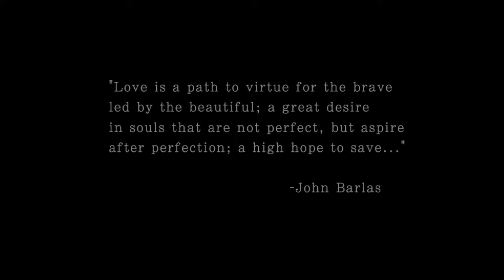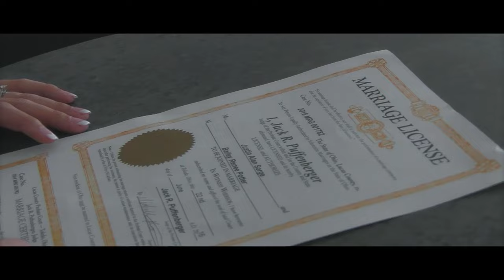"Justin and Bailey" Wedding Short Film Montage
Sharp Shooter Productions' newest wedding production, "Justin and Bailey."

Filmed & Edited by: Ben Estep

Directed by
Ben Estep

Written by
Justin Sorge & Bailey Sorge

Produced by
 Terry Potter

Audio Supervisor
 Shawn George

Audio Assistant
Terry Potter

Point Runner
 Elizabeth Glumb

Camera/Editor
 Ben Estep

BRIDESMAIDS
Cheyenne Clifton (Maid of Honor)
Maegan Schuster
Ashley Sorge
Mara Hammones
Emily Thompson
Victoria Vellucci

GROOMSMEN
Adam Sorge (Best Man)
Brad Laux
Cody Potter
Derek Wingler
Jeremiah Alejandro
Eric Sorge

SPECIAL THANKS
Parents of the Groom
Timothy Sorge & Elizabeth Sorge

Parents of the Bride
Terry Potter & Denise Potter

Wedding Photographer
Jenna Doore

Bride & Groom
Bailey Sorge & Justin Sorge

Reverend
Chris Pittman

SPECIAL THANKS TO THE CREWS/
STAFF OF:
Westgate Chapel
Elle Salon
Wildwood Metropark
Graystone Banquet Hall

MUSIC
"Lone Survivor"
Composed by Steve Jablonsky
From the Motion Picture Soundtrack,
"Lone Survivor"
Manufactured by MovieTrack Music Soundtracks
and Motion Picture Artwork

"Aerials"
Written by Lights & Motion
From the "Reanimation" Album
Produced by Deep Elm Records

"Forever"
By Chris Brown
From Studio Album "Exclusive"
Produced by CBE and Jive Records
Distributed by Zomba Group

Sharp Shooter Productions does NOT own
the copyrights to the music material
featured in this film.
All music copyrights are strictly
reserved to its owners.

All music is strictly used for portrayal
and benefit of this film only.
Sharp Shooter Productions respects
the music copyrights reserved to its owners.
Special courtesy of Sharp Shooter Productions.

Toledo, OH and Perrysburg, OH

FILMED ON
Canon

EDITED ON
Final CutPro

AUDIO POST-PRODUCTION
Soundtrack Pro

All material depicted in this film
is real and NOT fictional.
Each individual on camera granted
Sharp Shooter Productions permission to be filmed
on camera.